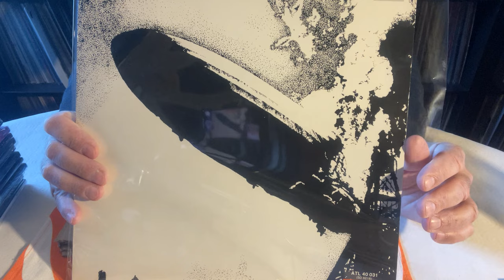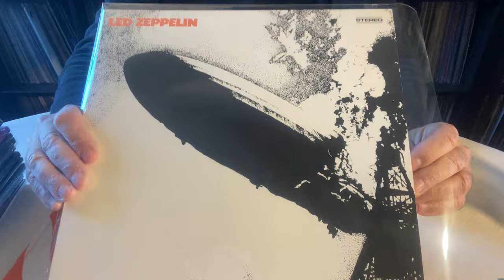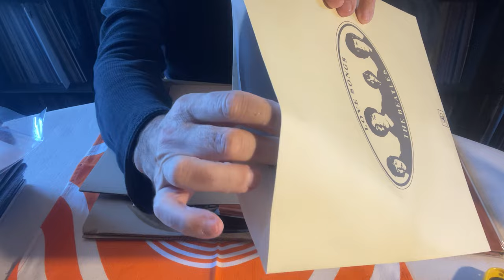Nettoyage et remise à neuf de vos disques vinyles en un rien de temps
Avec un nouveau gel colle très adapté au nettoyage de vos disques vinyles en toutes circonstances. Le temps de séchage est de 24 heures par face.